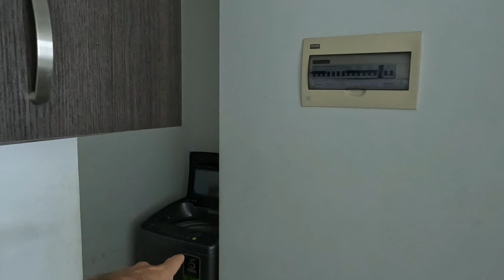Apartment hunting & exploring in Santa Marta, Colombia! Travel Fitness 🇨🇴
Travel Fitness Vlog series Part 8 🇨🇴

I’m back in Santa Marta with my girlfriend- and in this episode I show you some exercise and workout tips, take you through a full apartment tour, give some valuable suggestions on how to find a cheaper apartment in coastal Colombia, and take you through a visual tour of this area of Santa Marta called Rodadero.